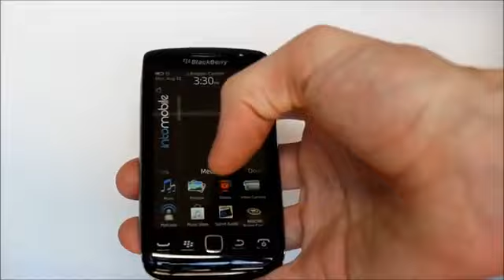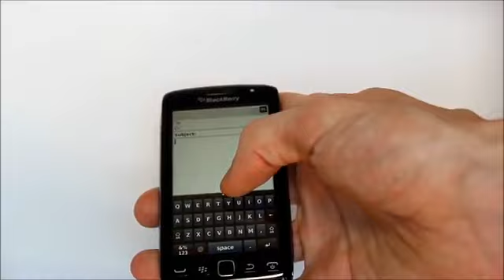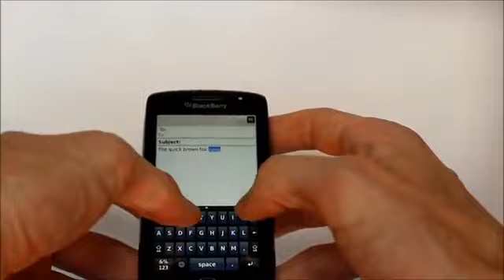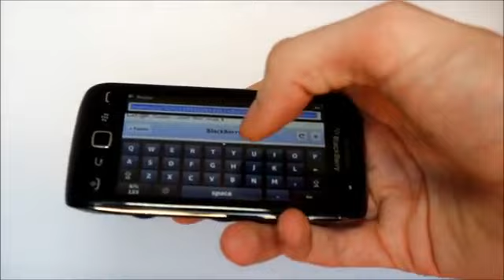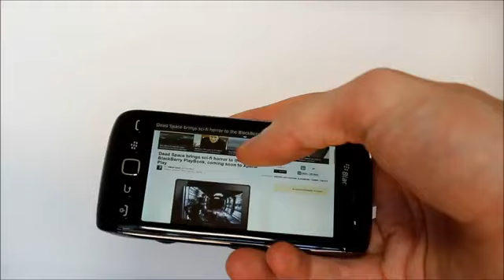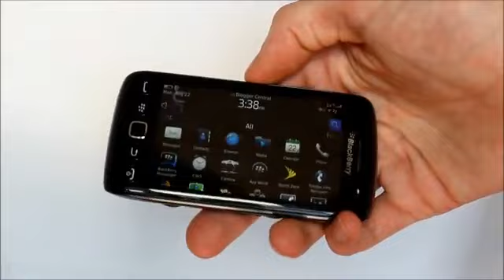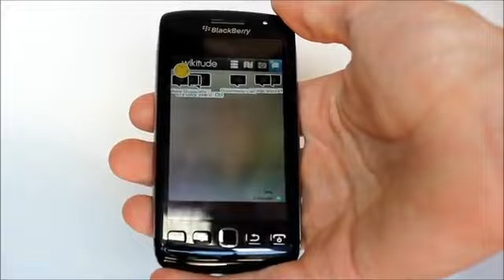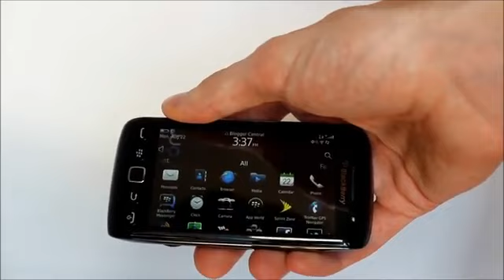BlackBerry Torch 9850 9860 review YouTube